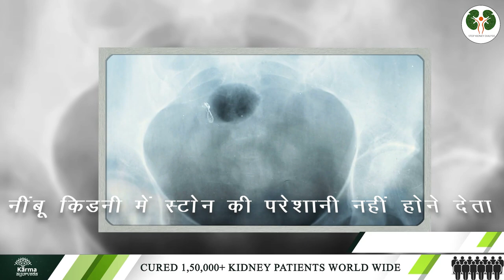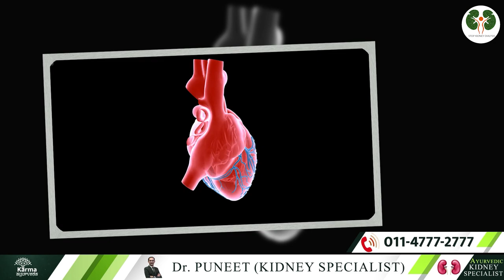छोटा सा निम्बू के लाजवाब फयदे || Amazing benefits of small lemon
A small-looking lemon is filled with many medicinal properties inside itself.
Lemon juice is also used to make a variety of refreshing drinks, from making savory dishes.
Lemonade is very refreshing and full of energy in summer. Even though lemon is sour in taste, the benefits of lemon are many. Which explains its properties.
Today we are going to inform you about this in our best kidney diet channel stop kidney dialysis whether lemon is beneficial for kidney patients or not?
And also we will talk to you about some special benefits of lemon.
So let's start our today's topic and know some important information about lemons.
Lemon is especially used for its sour juice. Lemon is rich in Vitamin C, which helps in detoxifying your kidney, and also lemon prevents the problem of stones in the kidney.
Along with this, lemon has the properties of calcium, potassium, and fiber in the right amount, which maintains the balance of all these things in your body.
If we talk about the properties of lemon, then it also has anti-cancer, anti-inflammatory, and anti-microbial properties.
Apart from purifying your blood, its consumption also keeps you away from asthma disease.
Consumption of lemon removes the dirt accumulated in your body and also does not allow you to have problems related to urine.
Now if we talk about kidney patients, then kidney patients cannot consume lemon.
Because the consumption of sour things can be fatal for the damaged kidney.
Those who have kidney stones are advised to consume lemon, but if there is any other problem in the kidney, then the consumption of lemon is forbidden.
But those whose kidney is healthy and they want to keep their kidney always healthy, then they should include lemon in their diet.
Let us now give you information about some of its special benefits.
Lemon keeps you away from the problem related to urine so that you do not have problems like pain and burning in releasing urine.
If it is a matter of reducing weight, then lemon water is very beneficial for this.
For this, every morning on an empty stomach, add a spoonful of honey to a glass of lemon water and consume it.
This reduces your fat and keeps you away from obesity.
If you consume lemonade, then it does not increase cancer cells in your body and you stay away from problems like cancer.
Consuming lemon keeps you away from problems like fever, it has a good ability to remove bacterial and viral infections, which removes the infection in your body.
By which you are saved from the problem of fever and urine infection.
If you consume lemon, then it also keeps your heart fine.
Due to this, your heart remains fine and at the same time, your blood pressure is also fine.
Those who have more problems with blood pressure are more likely to have kidney damage, for this, it is important that you include lemon in your diet.
Consumption of lemon not only purifies the blood but also removes the lack of blood in your body.
This keeps you away from the problem of anemia.
These are the benefits of lemon, but kidney patients should not consume it.
Hope you liked the information given by us.
If you are troubled by kidney problems then you can contact Karma Ayurveda for this.
In the Karma Ayurveda treatment center, you get solutions to all types of kidney-related problems and this treatment is completely natural and has no side effects.
In Karma Ayurveda Treatment Center, you are given information about successful treatment as well as a better diet, which is beneficial for your health.
In Karma Ayurveda, you stay away from problems like dialysis and kidney transplant and get completely natural treatment.
Our number is on the screen.
Now I bid you farewell and I'll meet again with a new topic

कर्मा आयुर्वेदा का नया पता है :
77 Tarun Enclave, Parwana Rd, opposite Bhagwan Buddha, Pitampura, Delhi 110034